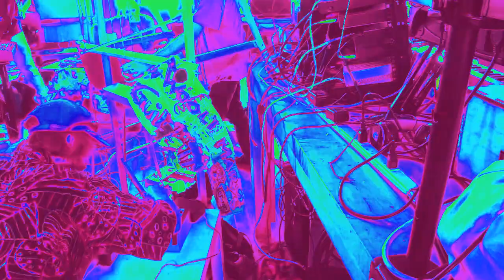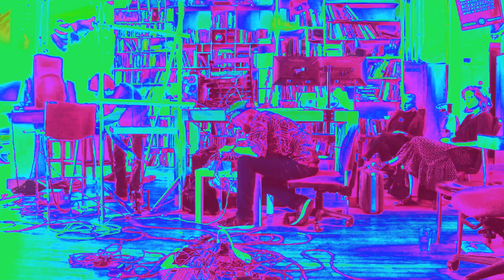Wooli Mary's Guillotine, @ Godwaffle Noise Pancakes.